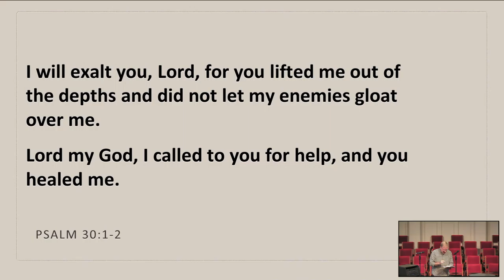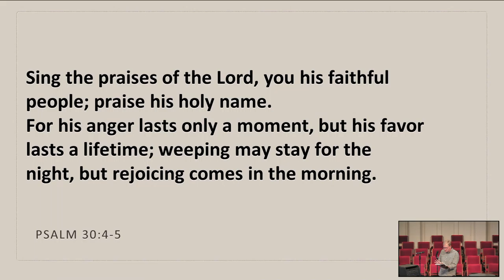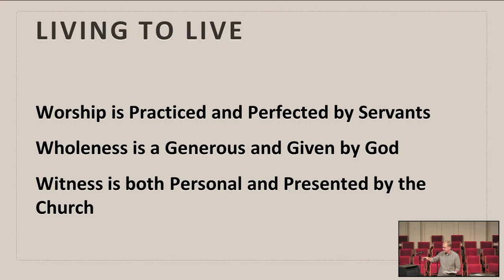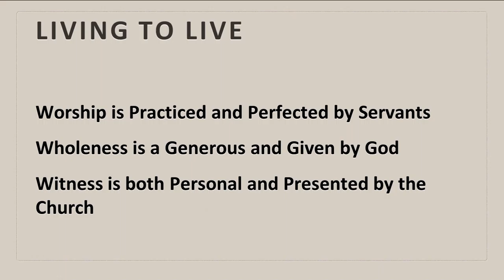Psummer of Psalms Remade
The Psalms Psing of God's work among His people. When we are sick or injured we want prayer. Yet, we must realize the great miracle is the worship of the rejuvenated and recovered!